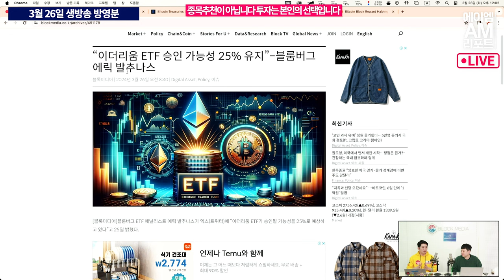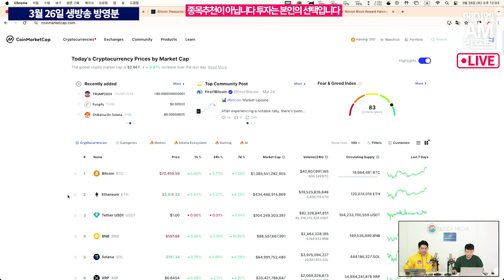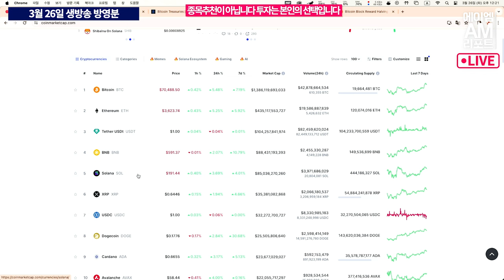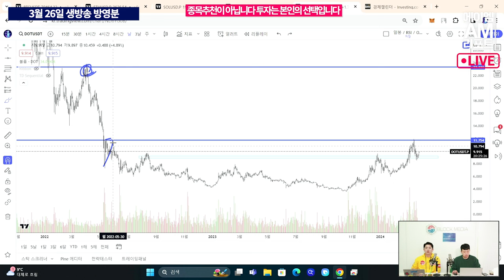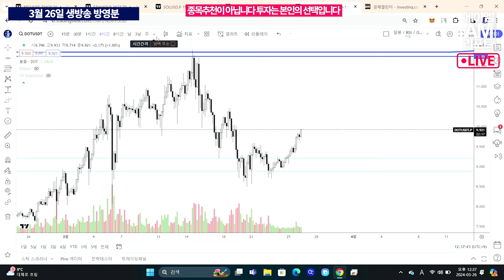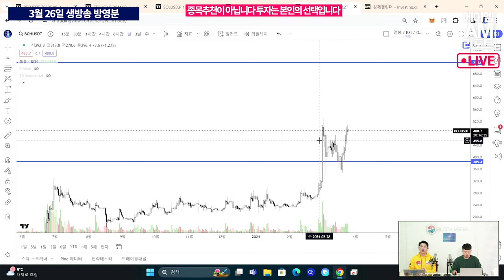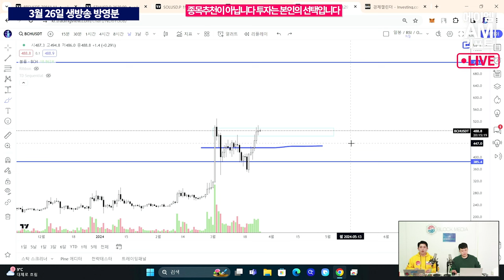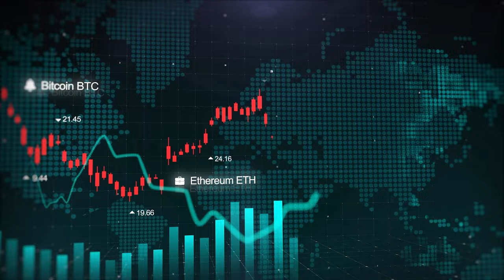비트가 오르고 나면 시작되는 알트코인 랠리, 의외로 이 코인을 주목하셔야 합니다 (에이엠매니지먼트 고영빈)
비트코인이 26일 또다시 7만 달러, 원화로 1억원을 넘어섰습니다.
약 일주일 간에 걸친 조정과 횡보 끝에 다시금 반등한 것인데요.

비트코인의 조정 장세에 이더리움 등 알트코인들도 약세를 보였습니다.
그렇지만 솔라나와 같이 내림폭을 제한적으로 가져간 코인들도 있었는데요.

비트코인의 상승의 끝, 그리고 알트코인 불장의 기대감에
투자자들의 매수타이밍은 어떤 것이 좋을까요?

촬영일 : 3월 26일 생방송
출연 : 에이엠매니지먼트 고영빈 애널리스트, 오진석 앵커